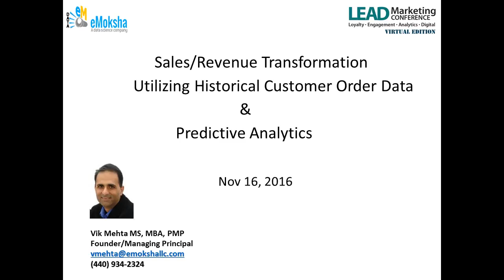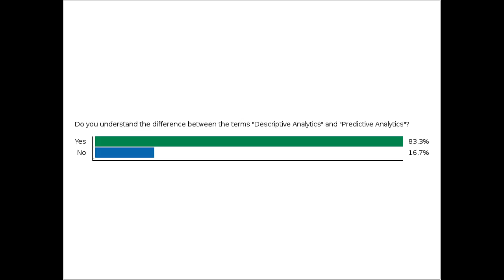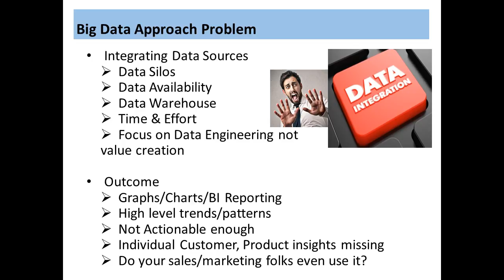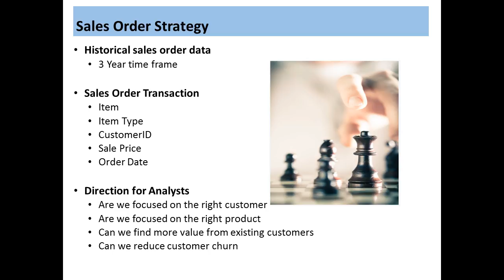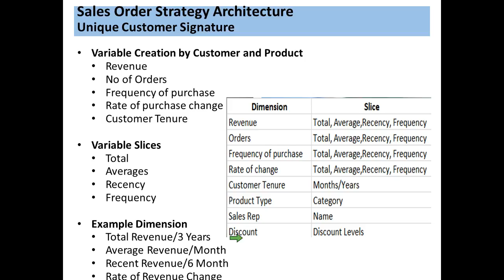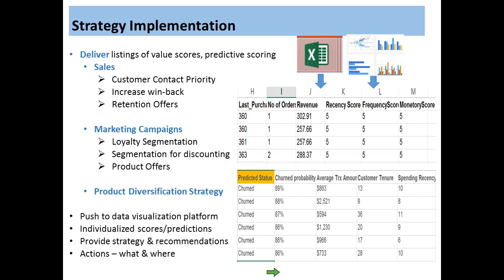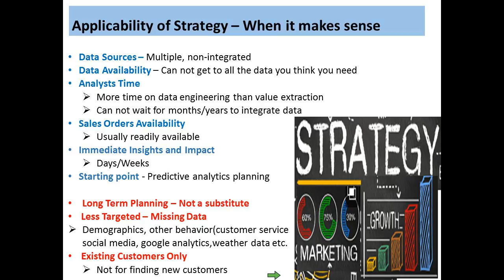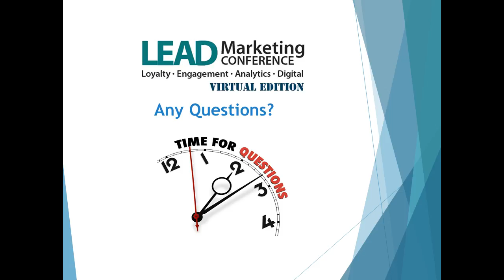Sales and Revenue Transformation Utilizing Historical Customer Order Data & Predictive Analytics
In this session from the virtual LEAD Marketing Conference Vik Mehta, Founder/Managing Principal of eMoksha Consulting, discusses how B2B/B2C businesses can apply predictive analytics strategies to historical customer orders to create tremendous value. We demonstrate how “actionable data” is more meaningful than “big data” in this context.

The presentation covers:
-How retailers and e-commerce businesses can achieve revenue growth from historical sales orders;
-Identification of unique customer signals and behaviors hidden in sales orders.
-Discussion of growth strategies such as customer retention, predicting/preventing customer churn, gaining lost customers and cross-selling/up-selling;
-Realigning sales teams towards sales quality rather than quantity utilizing customer value scoring.